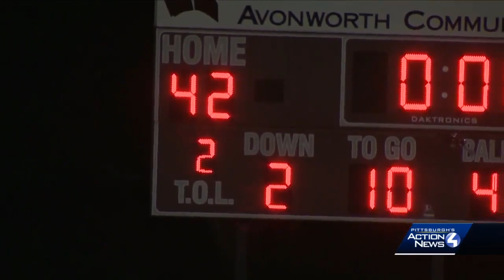Game of the Week: Avonworth moves to 5-0 with 42-14 win over Apollo-Ridge